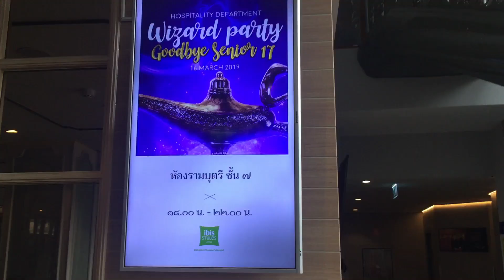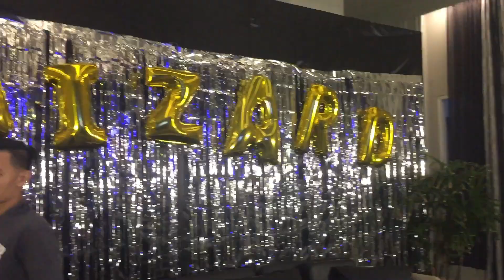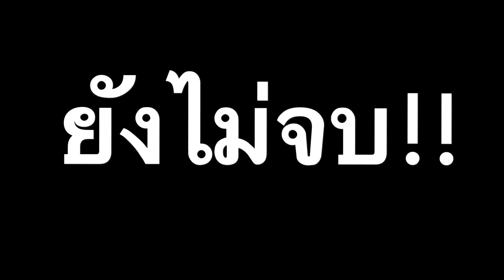VLOG14 ปาร์ตี้ขยี้เหงื่อ// byenior hotel 2019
งาน byenior hotel // after party นี้มีเหนื่อย เต้นลืมตัวกันไปเลยจ้า
ดูคลิปเต้นฮาๆเพิ่มเติมได้ที่ ig:miwxs_ (highlight::vlog14)